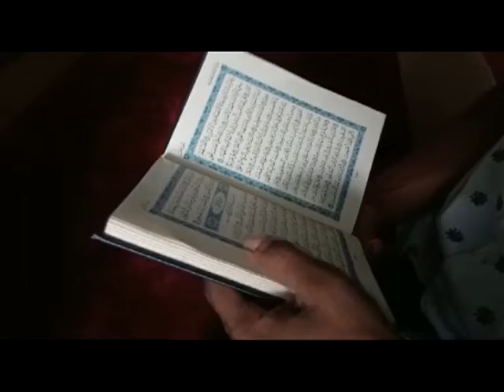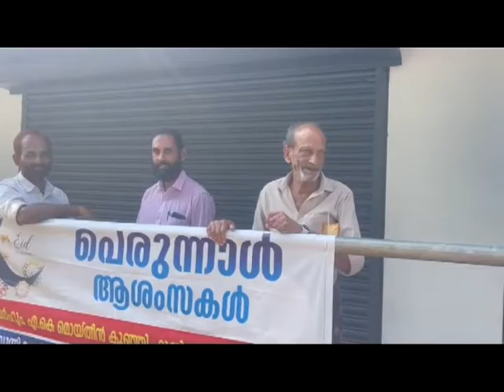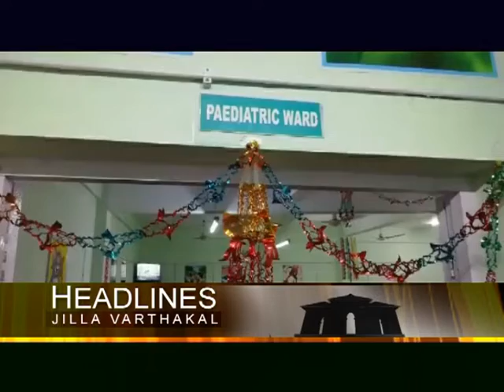KOZHIKODE JILLAVARTHAKAL 04 05 2022